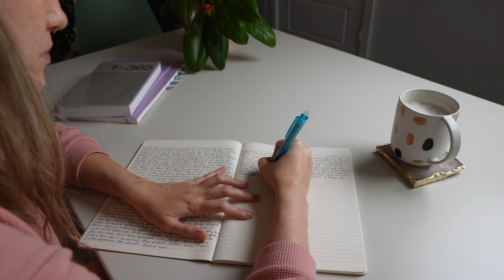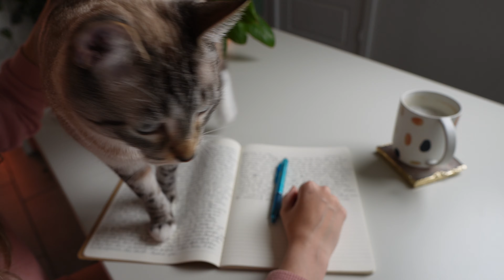This simple habit unleashed my creativity | MORNING PAGES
Wake up. Don't check your phone. Instead, grab a pen and paper and dump all the thoughts that have been clouding your mind. Then leave your journaling session with clarity and inspiration to pursue your creative goals.

In this video, I'll talk you through the transformative power of Morning Pages, a journaling practice from Julia Cameron's book The Artist's Way that is a palate cleanser for your creativity. I was skeptic at first; however, after about week 3, I could already see the benefits and now I crave writing my pages first thing in the morning.

UNLEASH YOUR CREATIVITY WITH MORNING PAGES
0:00 Intro
0:23 What are morning pages
3:12 What to write about
4:47 The benefits of morning pages
6:50 How long does it take?
7:14 What if people read them?
8:06 Is it always pleasant?
8:21 Tip #1: Make it a ritual
9:41 Tip #2: Give yourself grace
10:25 Tip #3: Stay consistent
10:51 Outro